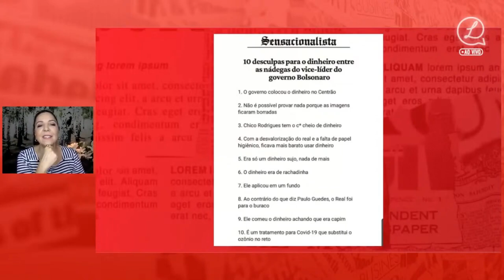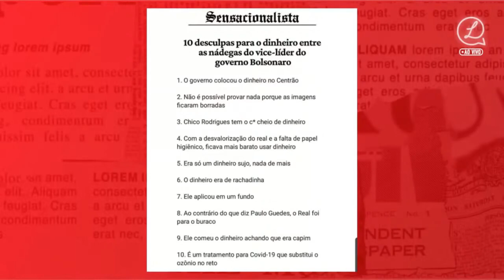VIROU MEME! Senador CHICO RODRIGUES é flagrado com DINHEIRO NA CUECA e vira PIADA NA INTERNET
Luciana Liviero comenta a notícia da apreensão de R$ 30 mil com o Chico Rodrigues. De acordo com a polícia, o dinheiro foi encontrado dentro da cueca do senador e vice-líder do governo Bolsonaro no Senado. O assunto virou meme.